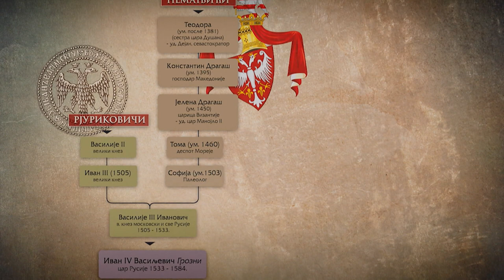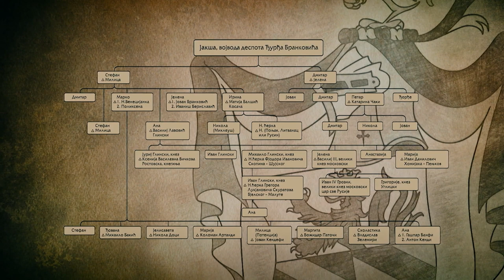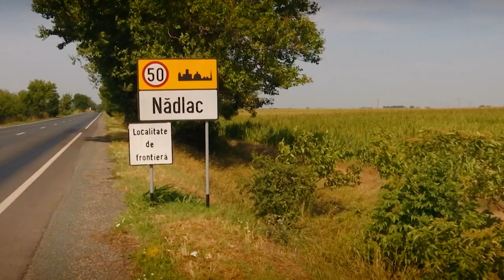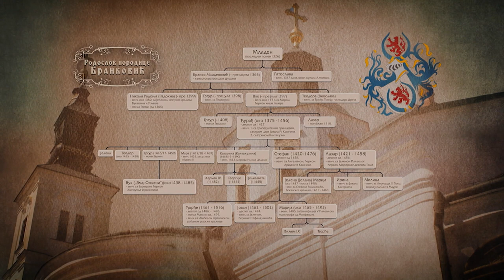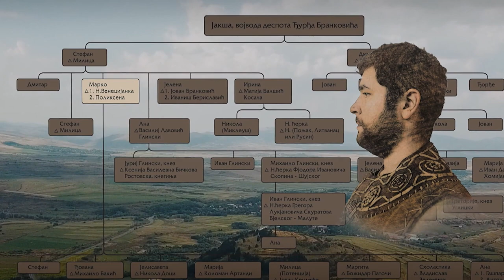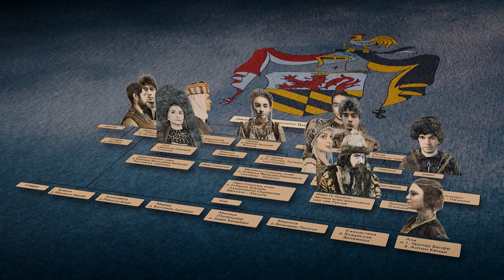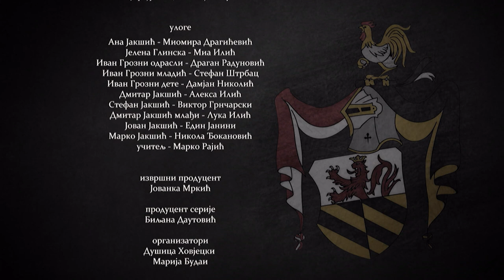Srpska princeza Ana Jakšić / Plemićka porodica Jakšić, prvi deo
Do sada je urađeno dosta igranih i dokumentarnih filmova u svetu o Ivanu Groznom i njegovoj majci Jeleni Glinskoj, ali je ovo prvi koji je posvećen babi Ivana Groznog - Ani Jakšić.
Anin unuk, prvi ruski car, ujedinitelj cele Rusije, poznat kao Ivan Grozni, vodeća je ruska istorijska figura. I njegova majka, Jelena Glinska, ćerka Ane Jakšić, do danas intrigira istoričare svojom pojavom kao prva žena koja je upravljala ruskom državom i utrla put svom sinu za vladavinu. Pored toga što je mnogo učinila kao vladarka, ono čime je zadužila ruske zemlje i ceo pravoslavni svet je to što je rodila naslednika Ivana IV Vasiljeviča, na čije rođenje su 20 godina u strahu čekali svi Rusi i ceo pravoslavni svet. Bilo je to vreme kada je Velikoj kneževini moskovskoj pretio uticaj katolicizma iz okolnih zemalja, pod koji su lako mogli da zapadnu članovi iz iste porodice Rjurikovič pretendujući na presto.
Ćerka Ane Jakšić, Jelena Glinska, Ivanovim rođenjem sačuvala je pravoslavlje, kako kažu istoričari u ovoj seriji. On je nastavio, posle svog dede i oca, da objedinjuje teritorije i ujedinjuje sve Ruse i time sačuvao pravosljavlje i obezbedio zemlji 50 godina mira. O svemu tome ćemo čuti od ruskog istoričara prof. Alekseja Timofejeva koji nas, u ulozi naratora, vodi tragom života Ane Jakšić u Moskvi u 16. veku. Zato je ekipa RTS snimala u najvećim pravoslavnim svetinjama - u Sergijevoj lavri, Crkvi Svetog Arhangela Mihaila u Kremlju, Novodevičjem manastiru... Snimanje je obavljeno i u Letnjoj carskoj rezidenciji Kolomesko, na Crvenom trgu i u Kitajgradu.
"Poznato je da je raritet dobiti dozvolu za snimanje u Kremlju, naročito za ulazak u Arhangelski sabor. Mi smo u tome uspeli, te smo i zabeležili šta je tako tajnovito u Crkvi Svetog Arhangela Mihajla u Kremlju, gde nogom nije kročio nijedan turista, tek retki istoričari i stručnjaci. Posebnu čast sam imala što su u seriji učestvovali eminentni ruski istoričari, profesori na Odeljenju za svetsku i rusku istoriju Univerziteta u Moskvi MGIMO - prof. Tatjana Černjikova i prof. Jaroslav Višnjakov. Od njih ćemo saznati da je baba Ivana Groznog, Ana Jakšić, imala i svoj udeo u jačanju rusko-srpskih odnosa i koliko je njenim prisustvom na dvoru zabeležen značajan porast srpsko-ruskih kulturnih veza u 16. veku. Ivan Grozni je pod njenim uticajem nastavio tradiciju oca i dede da na dvor prima izaslanike iz srpskih i svetogorskih manastira koji su dolazili, prvenstveno, po finansijsku pomoć. Negujući tradiciju slavne srpske prošlosti, Ana Jakšić unela je u ruski dvor, a preko njega i u čitavo carstvo, kult srpskog svetitelja Save Nemanjića, o čemu postoji dokaz koji se nalazi na centralnom mestu u Kremlju, u srcu pravoslavlja. Prvi put će se neke nove istorijske činjenice i otkrića izneti pred oči javnosti baš u ovoj dokumentarno-igranoj seriji" - kaže Ranka Jakšić, autor i scenarista.
Pored toga što Ivan Grozni nosi srpsko poreklo po direktnoj liniji sa majčine strane, on je imao i čvrste rodbinske veze sa Srbima i sa očeve strane. O toj dvostrukoj liniji Ivanovog srpskog porekla saznaće gledaoci u ovoj dokumentarnoj seriji.

Prvom epizodom "Plemićka porodica Jakšić" počinje priča o poreklu i životnom putešestviju Ane Jakšić. O Jakšićima, poznatoj plemićkoj porodici iz vremena srpske despotovine, a kasnije, ratnicima ugarskog kralja Matije Korvina, govoriće istoričari dr Aleksandar Krstić, prof. dr Snežana Božanić, prof. dr Boris Stojkovski i rumunski istoričari dr Livija i dr Adrijan Mađina, i istoričarke iz Rumunskog nacionalnog arhiva u Klužu dr Livija Ardeljan i dr Agneš Flora.

Jakšići su bili važni kralju Matiji Korvinu, te ih je on bogato nagrađivao brojnim posedima u Ugarskoj i nazivao ih "stubovima hrišćanstva". Dao im je i ugarsku plemićku titulu. Zato je ekipa RTS snimanje obavali na tlu bivše Ugarske, u današnjoj Rumuniji - u Pomorišju i Transilvaniji, gde su Jakšići živeli i delovali.

"Na realizaciji ovog projekta radila je s puno entuzijazma brojna ekipa visokih profesionalaca RTS-a.

Nadam se da smo zajenički uspeli ovom dokumentarno-igranom serijom da rekonstruišemo lik Ane Jakšić, znamenite Srpkinje, koja je ostavila značajan trag u razvoju rusko-srpskih odnosa pre više od pet vekova" - kaže autorka Ranka Jakšić.

Autor, urednik, scenarista: Ranka Jakšić
Snimatelji: Rade Bubalo, Milan Stanić, Miloš Ilić
Montažer: Marko Tisovec
Dizajn špice i grafike: Dragan Bulović
Kompozitor: Vladimir Marković
Snimatelji zvuka: Slaviša Petrović, Miljan Grubanović, Miroslav Gojković, Marko Buđan
Dizajn zvuka: Nebojša Dragićević
Kostimograf: Suzana Gligorijević
Scenograf: Aleksandar Cvijanović
Producent: Biljana Dautović

Organizatorke: Dušica Hovjecki, Marija Budai

Fotografije sa seta: RTS, Nikola Ristić
Fotografija Ranke Jakšić: RTS, Gordan Jović